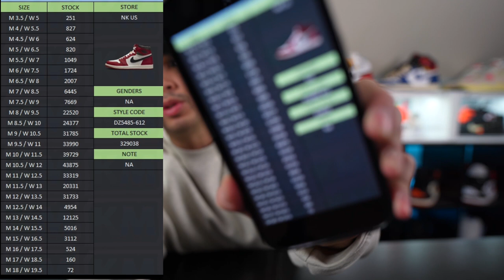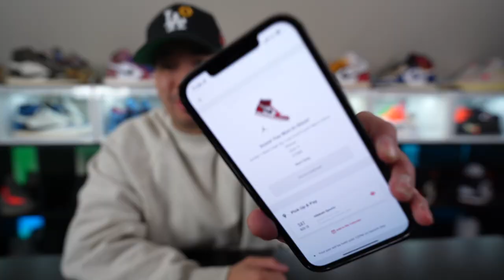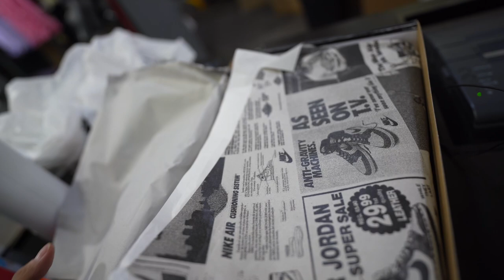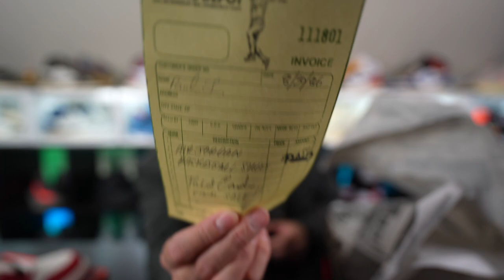WORST RELEASE EVER !!! JORDAN 1 CHICAGO LOST AND FOUND over 300k STOCK PICK UP VLOG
FOLLOW @DRIPPGRIPP